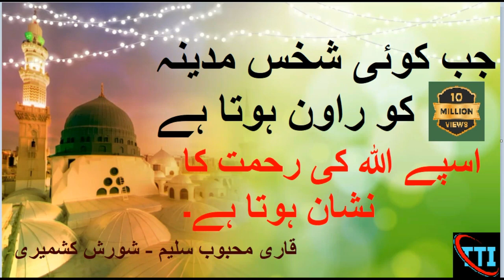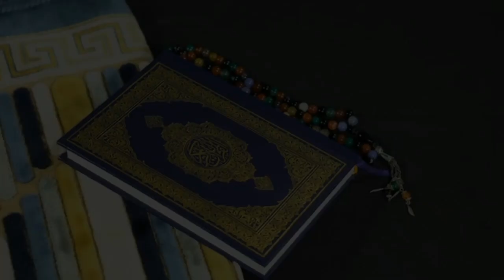Jab Koi Shakhs Madinay Ko Rawan Hota | Qari Mahboob Saleem | Shorash Kashmiri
Jab Koi Shakhs Madinay Ko Rawan Hota Hai - Qari Mahboob Saleem - Shorash Kashmiri

For More Please Visit Us: @Tech Tool Infotainment
Channel videos related to advance and latest technology of engineering tool  AS well as infotainment ( Music )
Note: